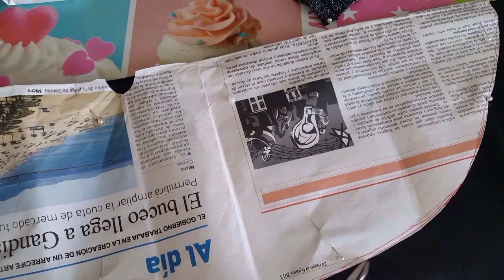vestido plateado para muñecas barbie